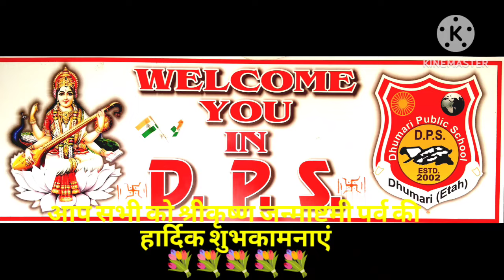आप सभी को श्रीकृष्ण जन्माष्टमी पर्व की हार्दिक शुभकामनाएं 💐💐💐💐💐💐.